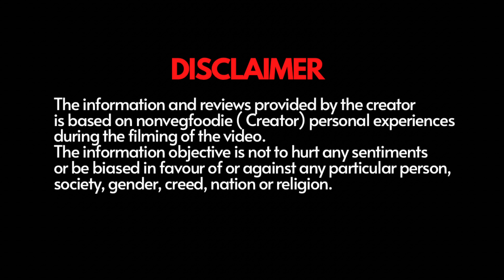Most Famous Bittu Fish Wala Singhara Fish in Jammu Since 1949 | Jammu Food Tour | Indian Food Talk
Bittu Fish Corner, Jammu

📍 Recidency Road, Jammu

💰Pricing -
Singhara Fish - ₹300/- @ 250 Gms

ALSO WATCH ✌️